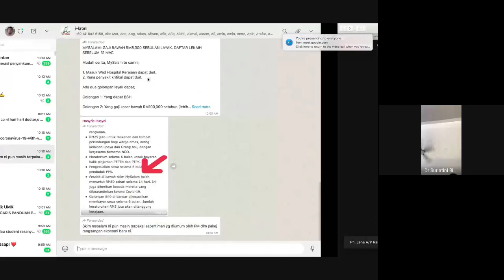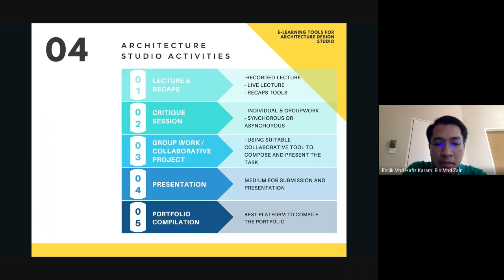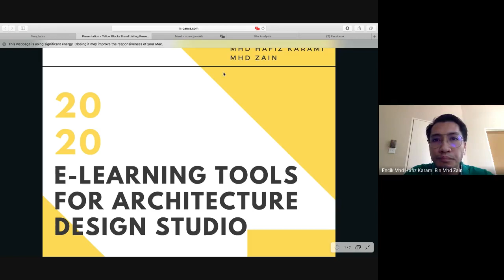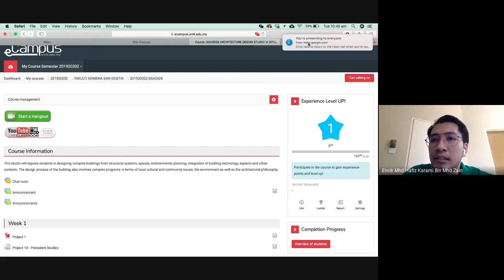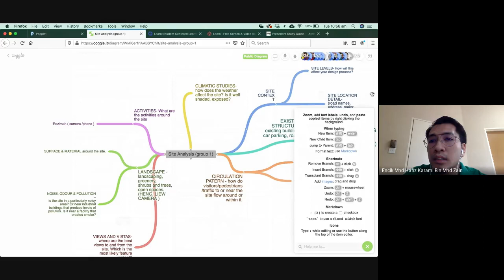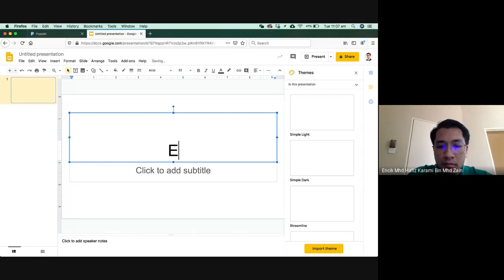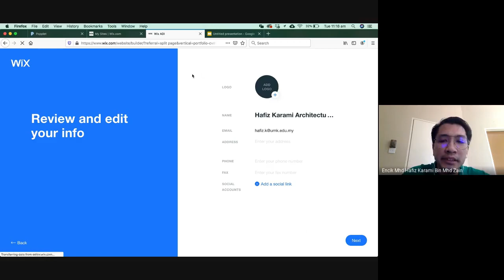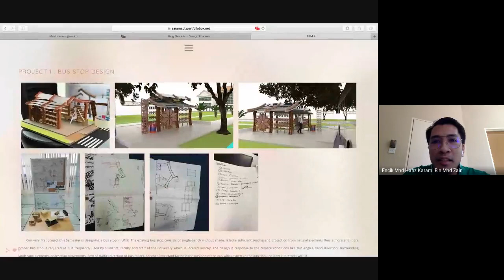E-Learning for Architectural Course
Delivered by Our Expert: En. Mhd Hafiz Karami Bin Mhd Zain (FAE Lecturer)